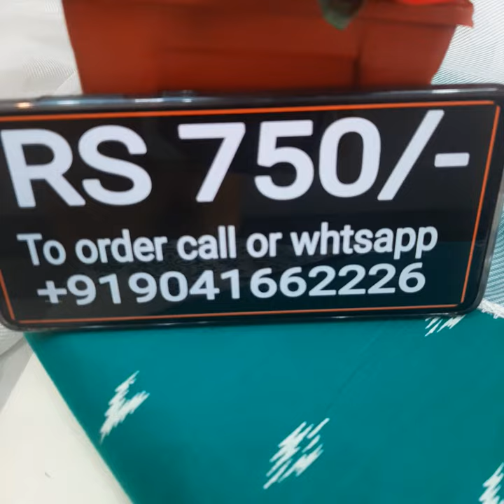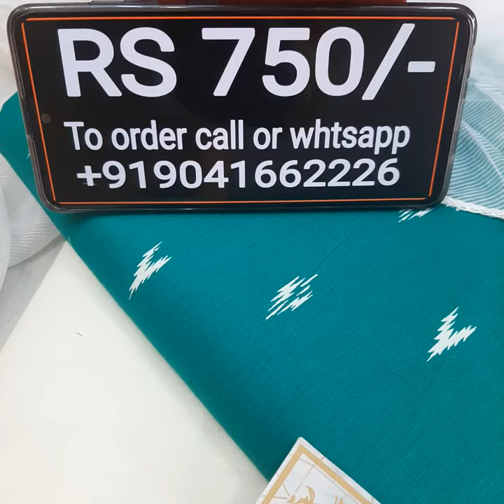LATEST KOTTA DUPPATA SUITS AT WHOLESALE PRICES JALANDHAR PUNJABI SUITS GIRLISH LOOK SUITS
Very beautiful designer suits in very fine quality cotton with cutwork style kotta duppata at unbelievable price